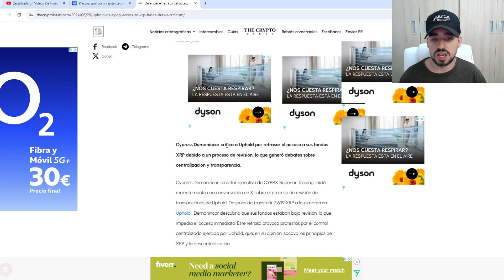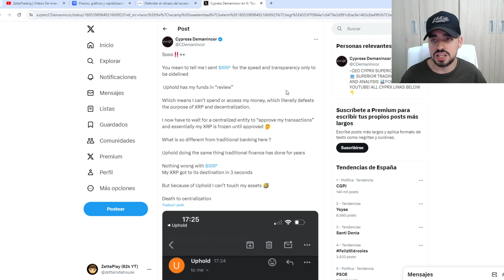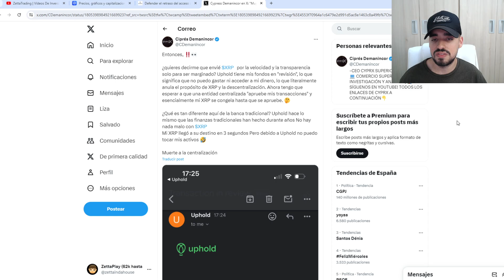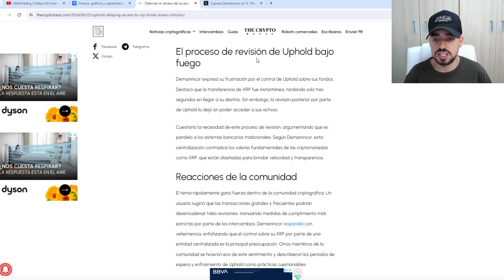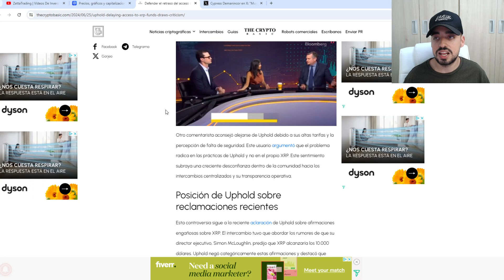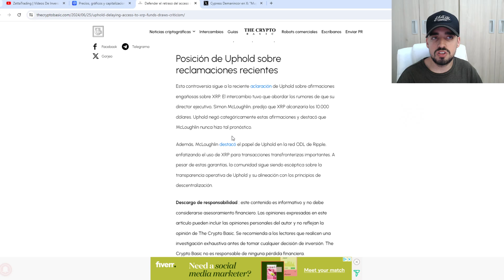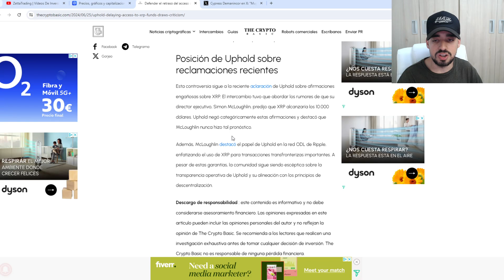PROBLEMAS CON XRP (RIPPLE) | EL EXCHANGE DE UPHOLD BLOQUEA LAS TRANSACCIONES DE XRP DE UN USUARIO